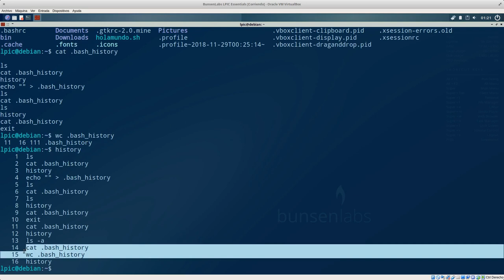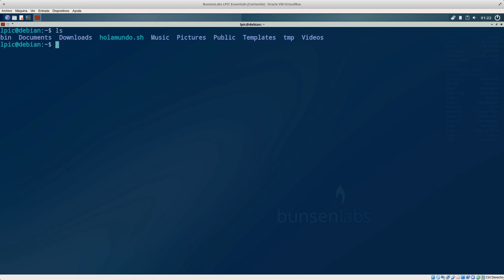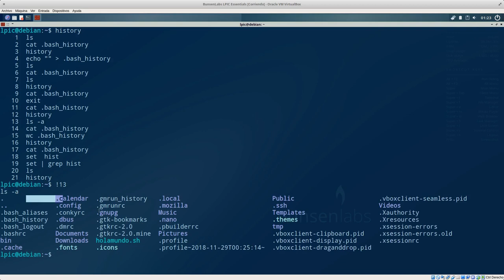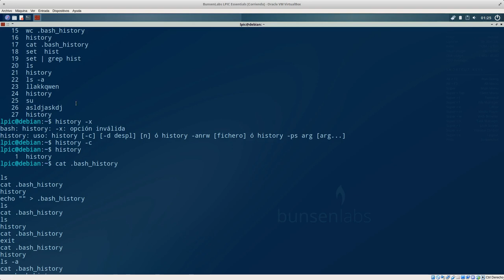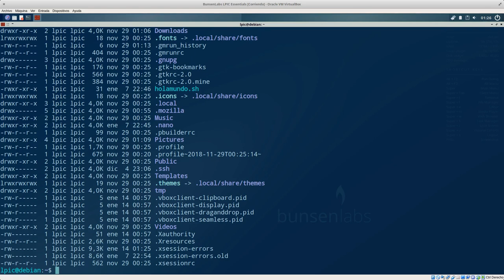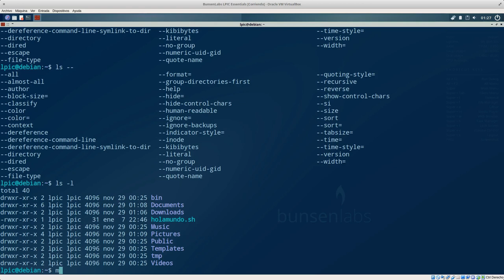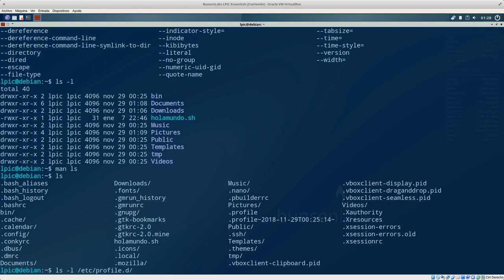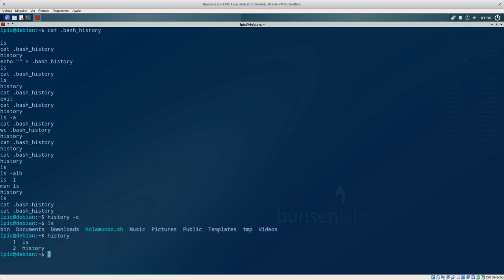LPIC Essentials Tema 2 - 2.1.3: Comando History y Tabulador